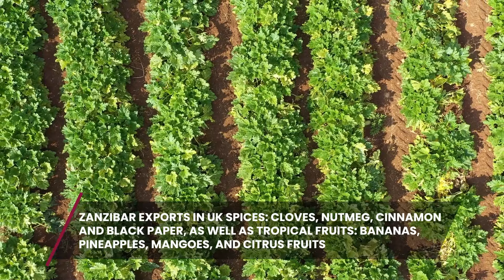Zanzibar's flourishing horticulture